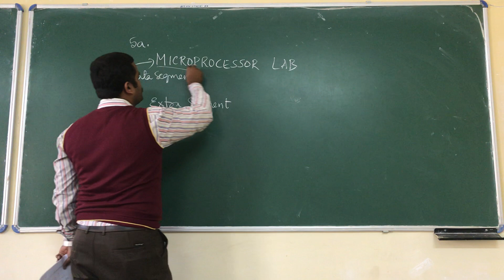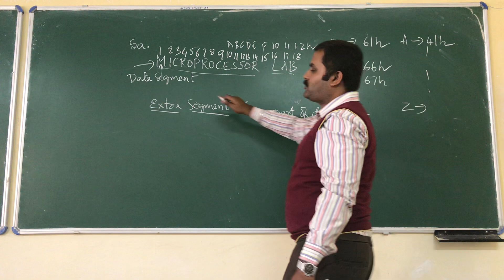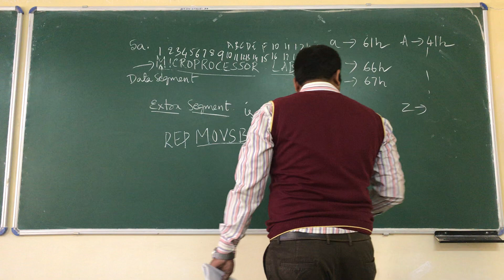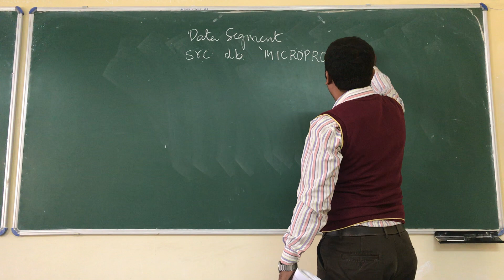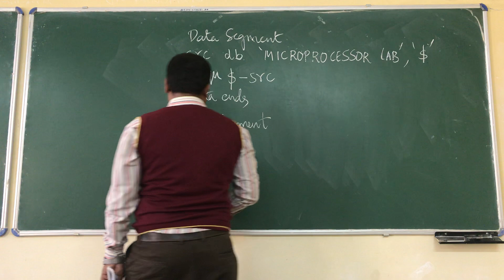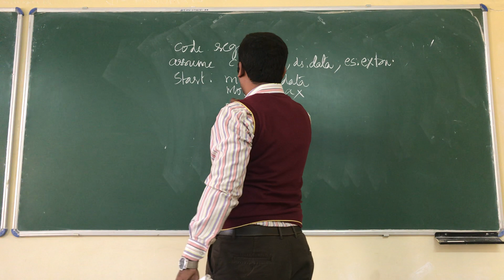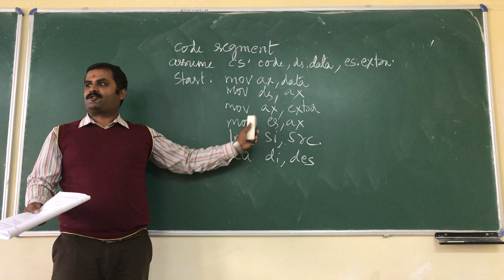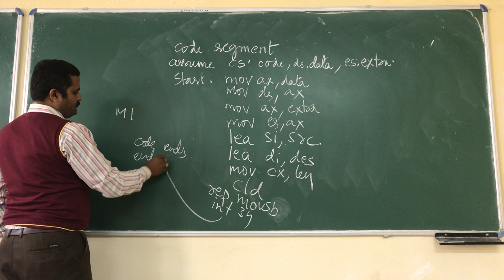alp to transfer source string to destination string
MICROPROCESSOR LAB PROGRAMS BY GIRISH KUMAR